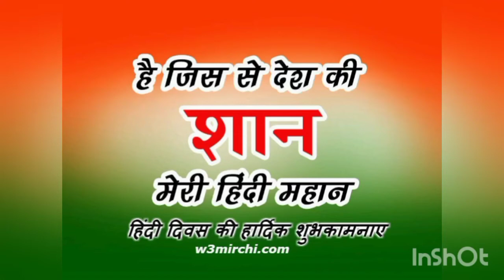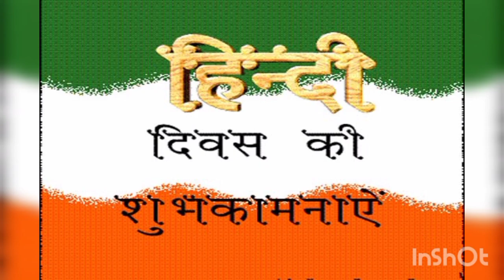हिंदी दिवस-14 सितंबर (Hindi Diwas )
Shirly Suresh,
Teacher,
Trinity Lyceum,
kollam,
Kerala.